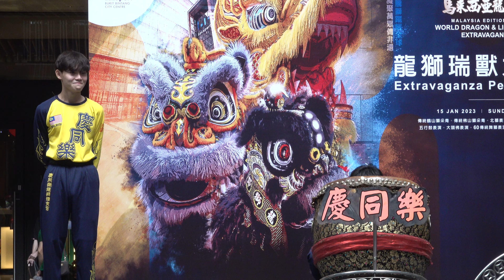Extravaganza Performance and the meaning (Part 1) @Lalaport BBCC 龍獅瑞獸大匯演和解說（第一集）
2023年馬來西亞龍獅節 World Dragon & Lion Dance Extravaganza - Malaysia Edition 2023
傳統鶴山獅采青，傳統佛山獅采青，北獅表演，舞龍表演，將軍棟表演，五行鼓表演，大頭佛表演，60傳統舞獅表演，客家獅表演，麒麟表演。
舞獅，大家說到舞獅，就知道這是過年必備的節目，通常是新年、元宵，或者說店鋪開張等等一些必備的節目，但是，有一句坊間流傳的話叫著：「行外人看日鬧，行內人看門道」，其實你看著舞獅，它是一個娛樂性的表演，但背後其實它也蘊藏著中華民族的歷史，而且大家都知道，其實舞獅它是文和武的結合，它也結合了藝術，還有武術，所以我們可以說，每一位練習舞獅，每一位給大家表演舞獅的，都是經過血和淚的訓練才可以站到這個台上來為大家帶來最精彩的演出。